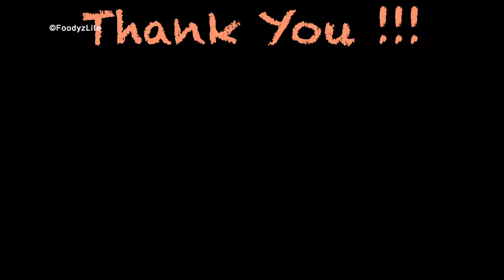🇧🇪 Freshly made Belgian Waffle with Fresh Strawberries, WhippedCream & Chocolate Sauce | Brussels 🇧🇪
Belgian waffles are a variety of waffle with a lighter batter, larger squares, and deeper pockets . Belgian waffles were originally leavened with yeast, but baking powder is now often used. They are often eaten as a breakfast food; toppings vary from whipped cream, confectioners sugar, soft fruit, and chocolate spread, to syrup and butter or margarine. They may also be served with vanilla ice cream and fresh fruit (such as strawberries) as a dessert.

In Belgium itself, there are several kinds of waffle, including the Brussels waffle and the Liège waffle.

🇧🇪 Freshly made Belgian/Liege Waffle with Strawberries, Whipped Cream & Chocolate Sauce Brussels 🇧🇪
Authentic Liege Waffles with Toppings (Traditional Belgian Waffle) | Brussels | Belgium

There are two different kinds of waffles made in Belgium.

Brussels Waffles & Liege Waffles.

BELGIAN WAFFLES: BRUSSELS VS. LIEGE

Brussels waffles are made with a yeast-leavened batter, which makes them lighter and crispier.  They are rectangular with defined edges & have deeper pockets or holes.

Liege waffles are made with a thicker batter that is similar to bread dough, and they have uneven edges.  Pearl sugar is mixed in with the dough, which caramelizes when the waffle is cooked.  They are thicker, richer and chewier than the Brussels waffle.

 Although both are super delicious !!

You can find both types of waffles in most restaurants and cafes in Belgium, and you can find street vendors selling them in many of the city squares.

You can choose to have your waffle topped with powdered sugar or brown sugar, topped with jam, topped with a variety of fruit compotes, topped with fresh berries, topped with whipped cream, drizzled with melted chocolate or caramel, with or without a scoop of ice cream … the list goes on. And on and on.  You can even opt for a mix of 2 or 3 different toppings together. You have endless options to choose form.